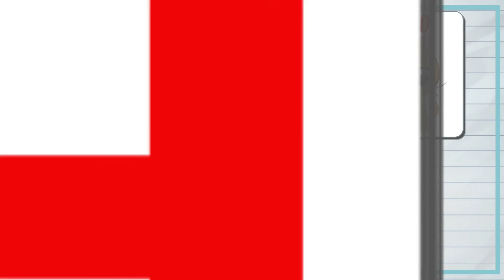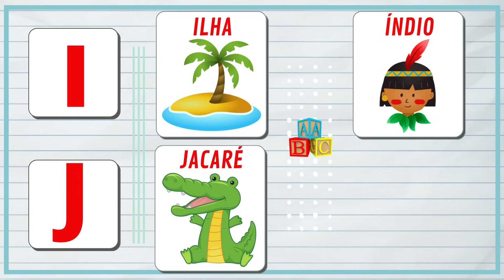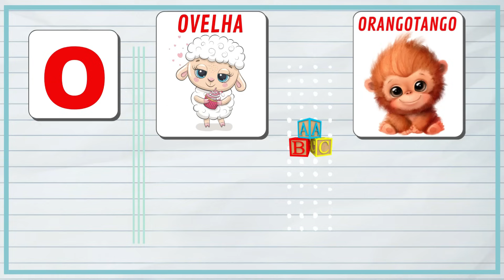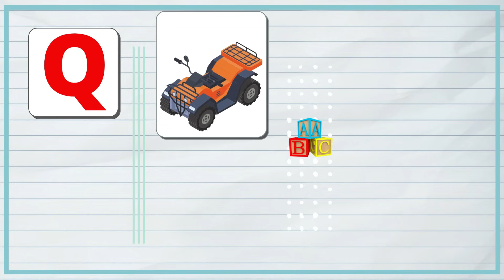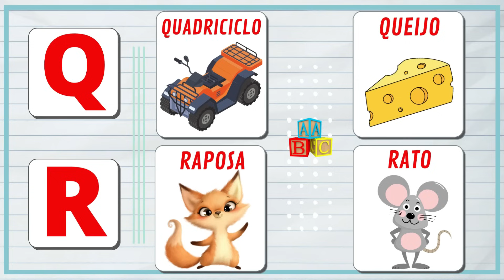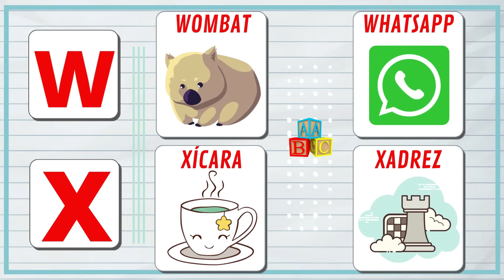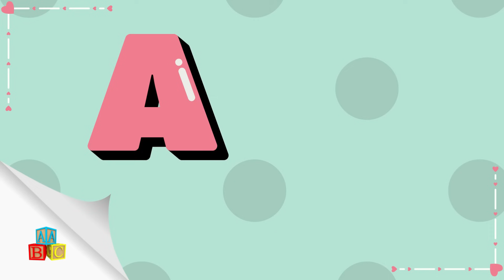ALFABETO COMPLETO EM PORTUGUÊS || APRENDA O ABC || ALFABETO DIVERTIDO || COMPILAÇÃO DE 30 MINUTOS.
Olá! Hoje nós vamos  aprender o Alfabeto completo em português.
Vamos conhecer as Letras do alfabeto e aprender o ABC brincando.
Aprendendo o alfabeto infantil divertido.
Alfabeto  para crianças. Educação Infantil.
Conhecendo as letras do Alfabeto ABC; Aprendendo o alfabeto infantil.

Se você gostou do vídeo, não se esqueça de curtir, compartilhar e inscrever-se❤️